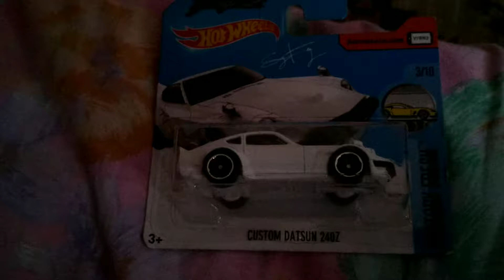Custom datun 240z